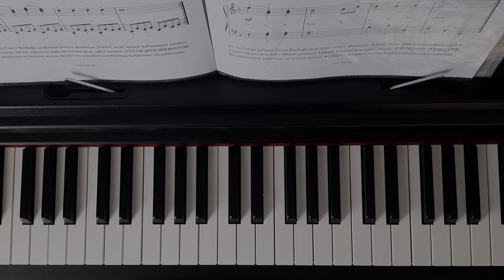Piyano Dersi #27 - Menuet - Leopold Mozart (Orta Seviye Piyano Kursu) "Piyano Nasıl Çalınır"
Piyano Dersi #27 - Menuet in F - Leopold Mozart dersi
PDF Ödevini indir